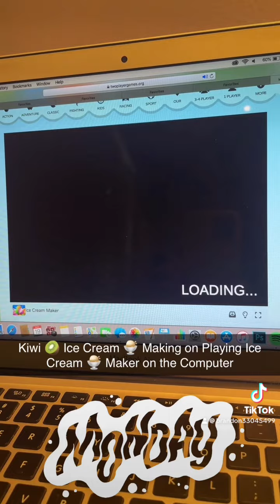Kiwi 🥝 Ice Cream 🍨 Making on Playing 🍨Maker on the Computer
Ice Cream 🍨 Maker to Play for Fun